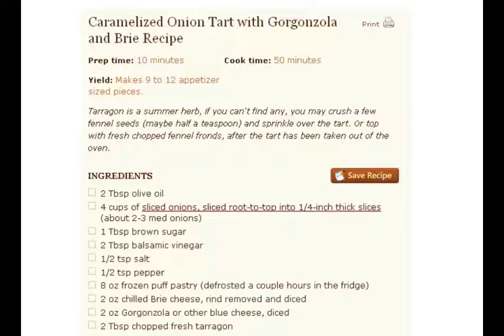Caramelized Onion Tart with Gorgonzola and Brie Recipe